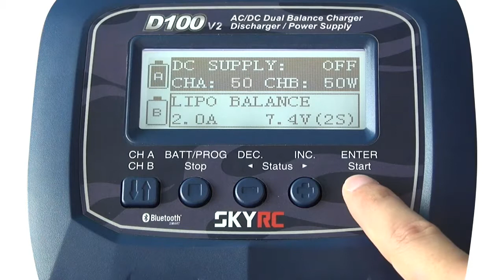D100 V2 - 1st Voice Guide charger